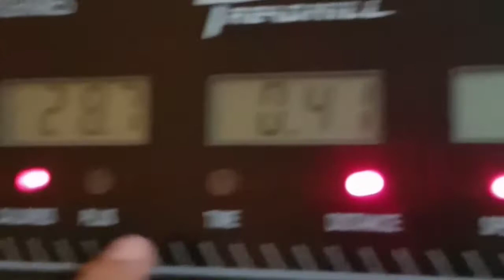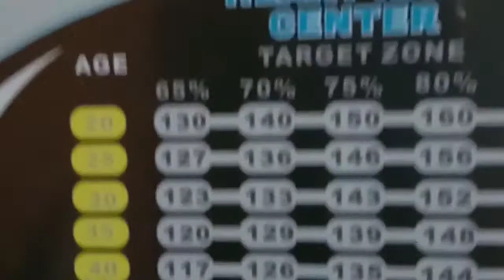How To Use Treadmill | Dobong Sai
Trying this equipment is  very nice and enjoyable . Stay fit an healthy